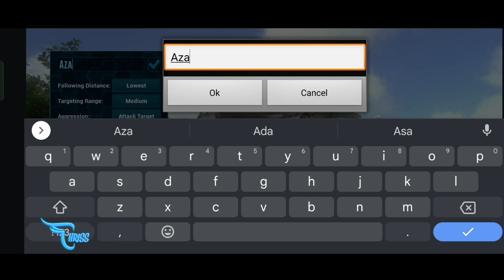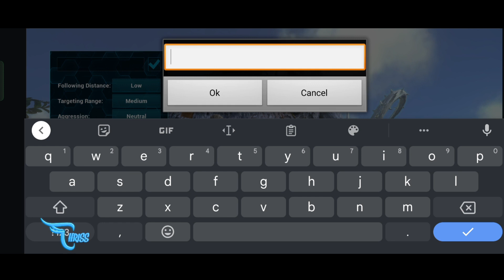AKHIRNYA BISA TAMING DOEDICURUS BUAT FARM STONE EPS 19 || Ark Mobile Indonesia